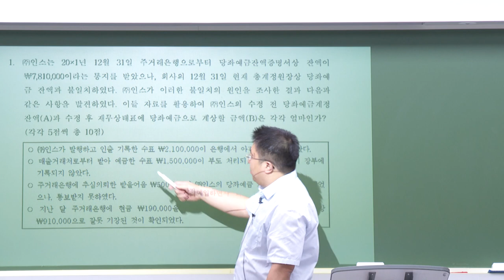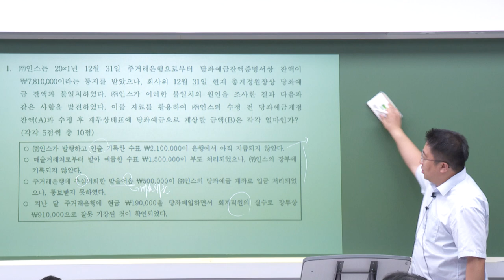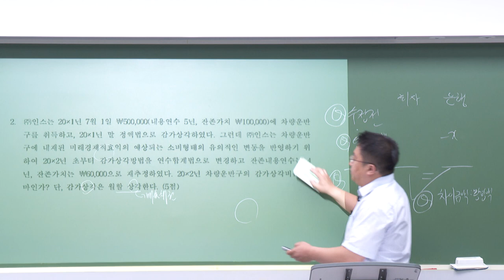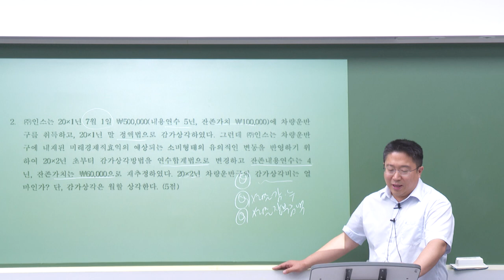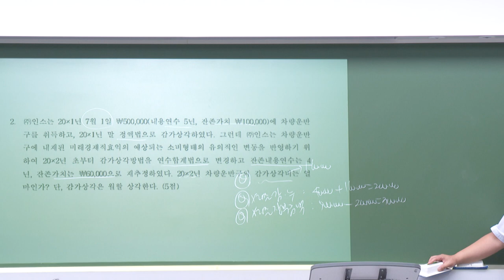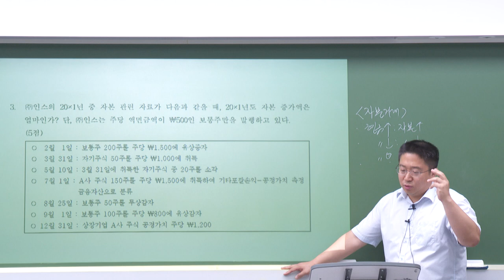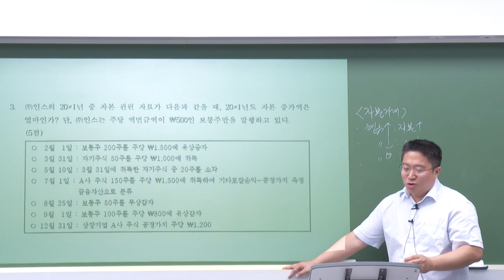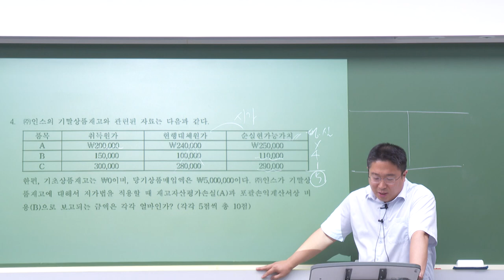[2023] 2차 재물손해사정사 회계학 모의고사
[박종하 교수님의 회계학 모의고사]